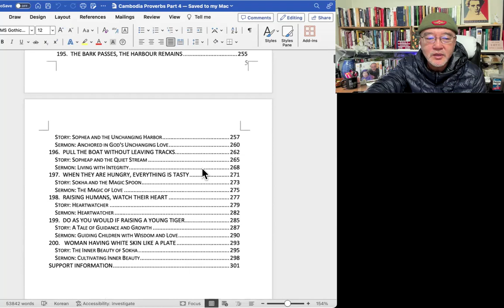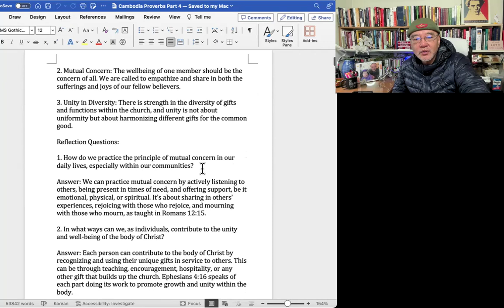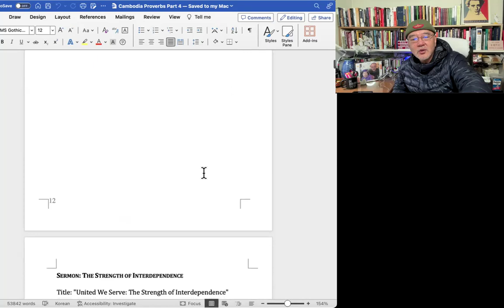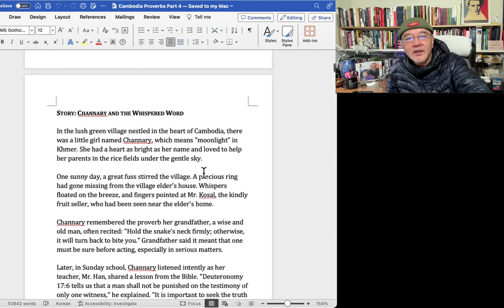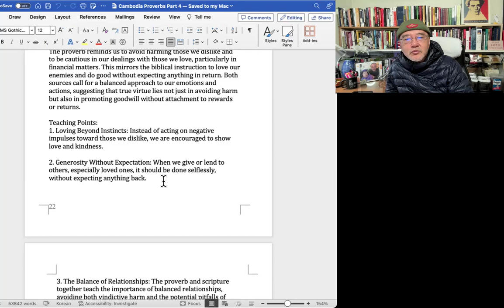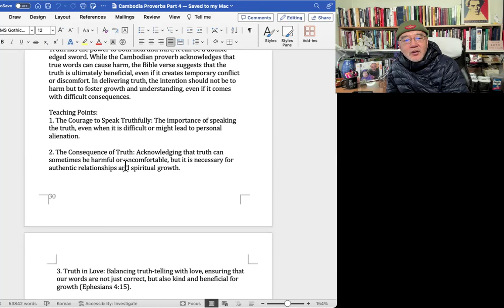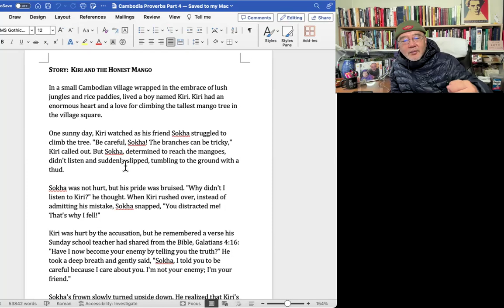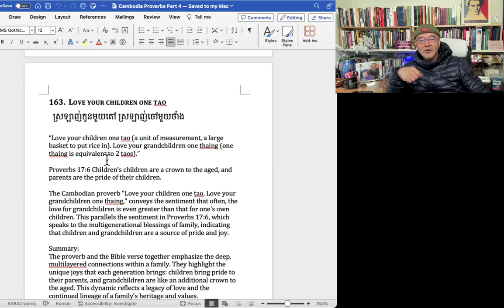매일 복음 1313일 & 북토크: 캄보디아 속담 과 성경, 4부. 저자: 오석환 & 양준석. 2024년 4월 27일 (토요일)